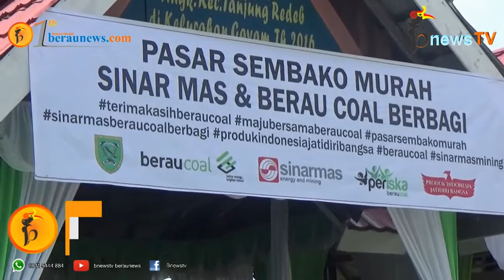Pasar Sembako Murah Diharapkan Tepat Sasaran